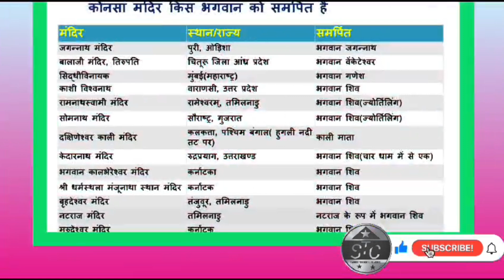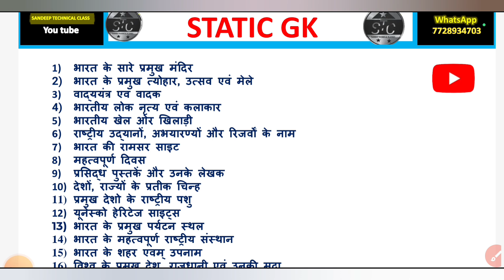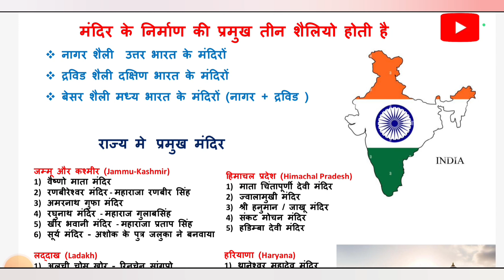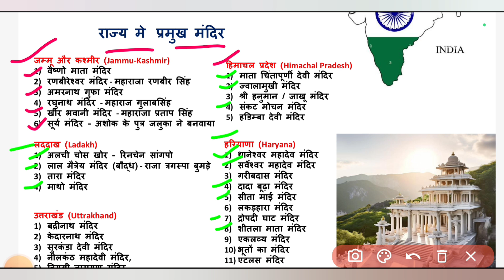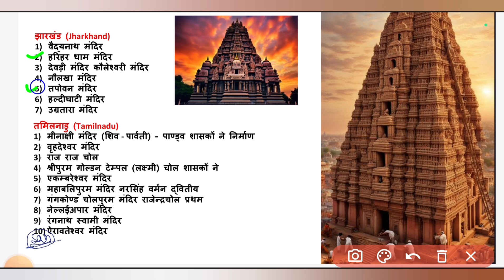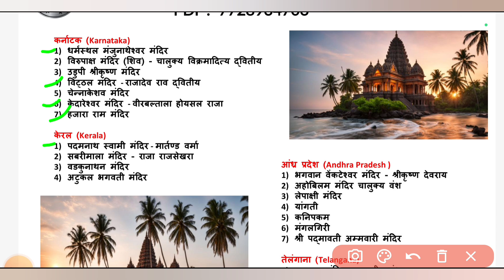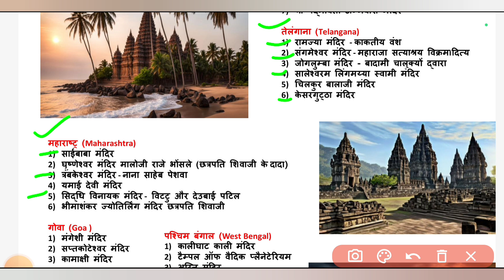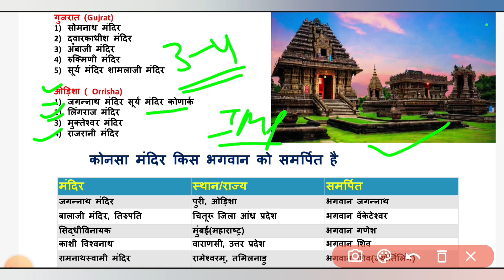भारत के प्रमुख मंदिर | Bharat Ke Pramukh Mandir | Famous Temples in India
भारत के प्रमुख मंदिर | Class 1 || Bharat Ke Pramukh Mandir | Famous Temples in India || by vijay sir sscmts staticgk ssc gk @SandeepStudyPoint2.O

STATIC GK & GS PDF :- 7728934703

Description:-

भारत के प्रसिद्ध मन्दिरों का इतिहास और रहस्य जानने के लिए हमारे इस वीडियो में आपका स्वागत है। इस वीडियो में हम भारत के कुछ ऐतिहासिक और सांस्कृतिक मन्दिरों के बारे में विस्तार से चर्चा करेंगे। यहाँ आपको मिलेगा प्राचीन मन्दिरों की वास्तुकला, उनके धार्मिक महत्व, और उनके पीछे छिपे रहस्यों का ज्ञान।

इस वीडियो को देखकर आप न केवल भारत के मन्दिरों के बारे में जानेंगे, बल्कि यह जानने में भी मदद मिलेगी कि ये मन्दिर कई प्रतियोगी परीक्षाओं जैसे UPSC, SSC, और अन्य सरकारी परीक्षाओं के लिए कितने महत्वपूर्ण हैं।

#51 walitestsereies

secondgradeteacher grade

ssc-gd-constable-previous-question-papers-pdf